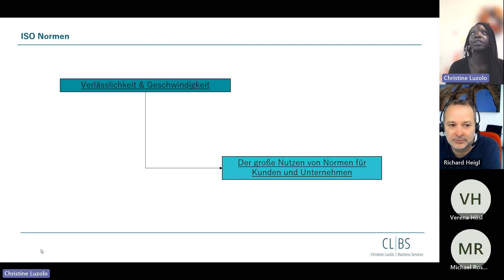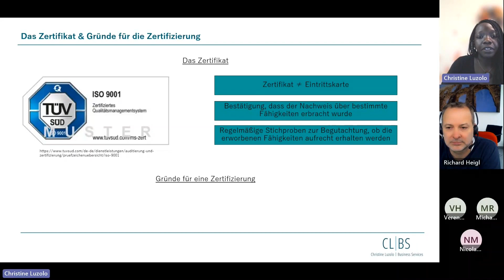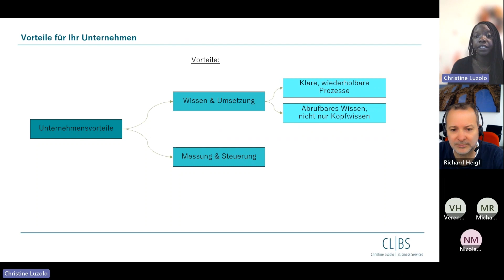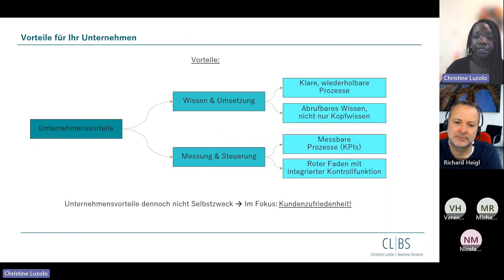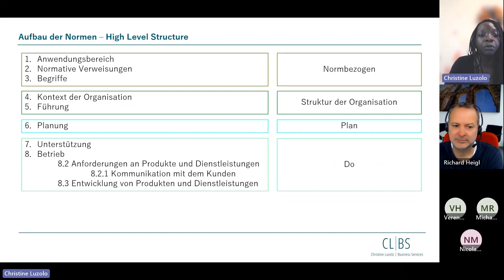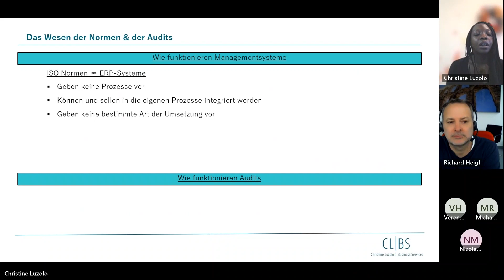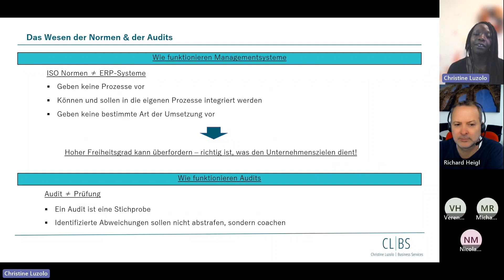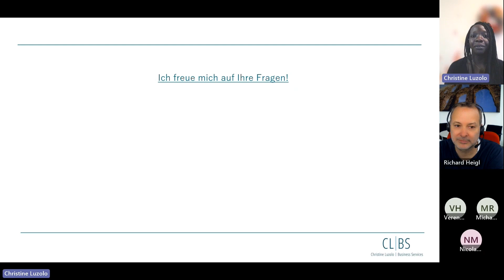Webinarreihe "Zertifizierung" - Teil 1: Verlässlichkeit und Geschwindigkeit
Aufzeichnung von Teil 1 der Webinarreihe "Zertifizierungen" mit dem Thema "Verlässlichkeit und Geschwindigkeit: Der große Nutzen von Normen für Kunden und Unternehmen" vom 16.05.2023.

Über Christine Luzolo: B.A. International Technology Management, Qualitätsmanagementbeauftragte und Koordinatorin, seit Dezember 2020 mit CLBS selbstständige Projektpartnerin in den Bereichen Qualitätsmanagement und Informationssicherheit. Christine Luzolo unterstützt Unternehmen z.B. bei der Einführung & Aufrechterhaltung konsistenter & nachhaltiger Managementsysteme oder bei der Prozessdokumentation, -optimierung und KPI Ermittlung. Auch bei der Vorbereitung, Durchführung und Begleitung von internen sowie externen Audits ist Sie tätig.

BlueSpice ist eine Marke der Hallo Welt! GmbH, einem weltweit führenden Anbieter und Berater für MediaWiki-Lösungen mit Sitz in Regensburg, Deutschland.

Unser Unternehmen wurde gegründet, um die Technologie und die Konzepte der Wikipedia für Unternehmen nutzbar zu machen. Seit 2007 entwickeln mehr als 25 Mitarbeiter auf Grundlage der Open-Source-Software MediaWiki die kollaborative Wissensplattform BlueSpice. Service- und Supportleistungen runden unser Angebot ab. So stellen wir sicher, dass ihr Wiki-Projekt professionell geplant, optimal umgesetzt und nach dem erfolgreichen Start optimal betreut wird.

Let‘s wiki together!